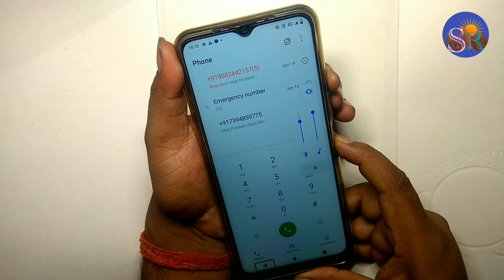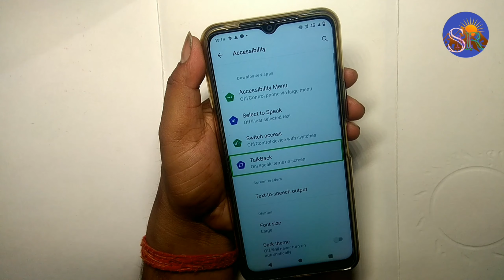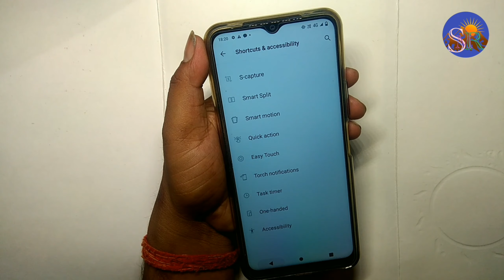Vivo Y12s How to Disable TalkBack Talkback कैसे ऑफ करें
Vivo How to Disable TalkBack

 technical SMR

🌹🌹🌹Thanks 🌹🌹🌹